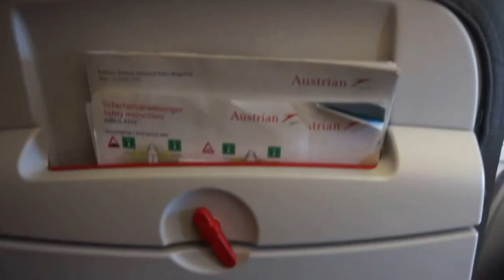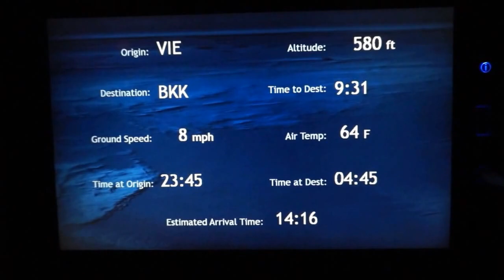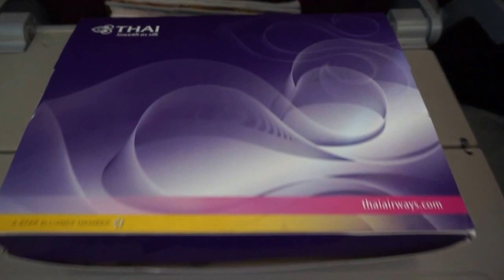Eindelijk op weg! vakantievlog dag1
Finally! Today is the day that we start our vacation to Vietnam, Cambodia and Thailand. We're all very excited and we can't wait to enjoy the beauty that these countries have to offer.

Follow me on:
Instagram.com/beingmarly